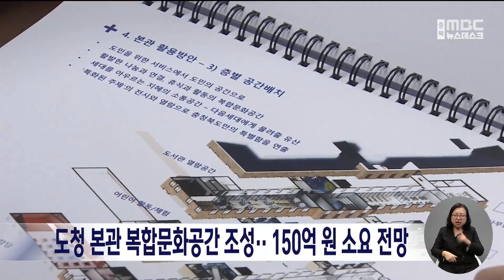도청 본관 복합문화공간 조성·· 150억 원 소요 전망ㅣMBC충북 뉴스ㅣ